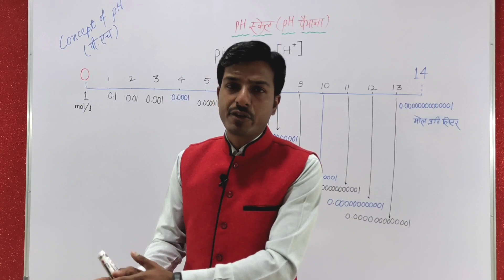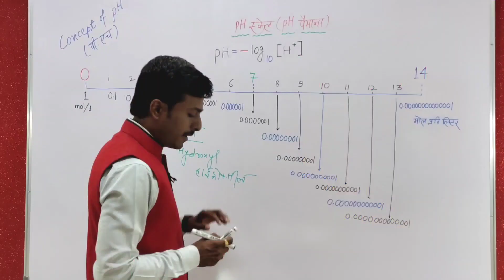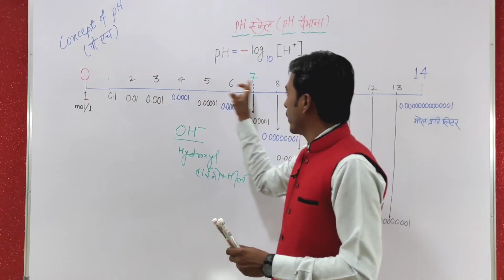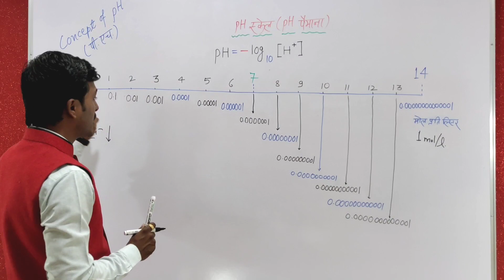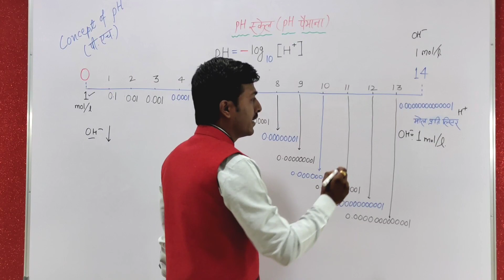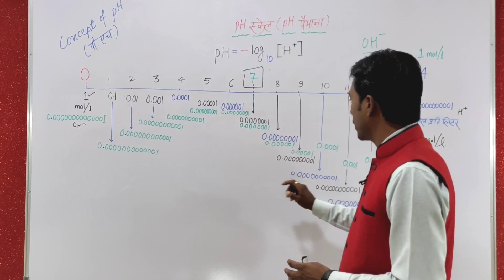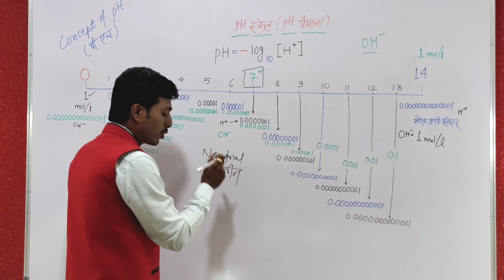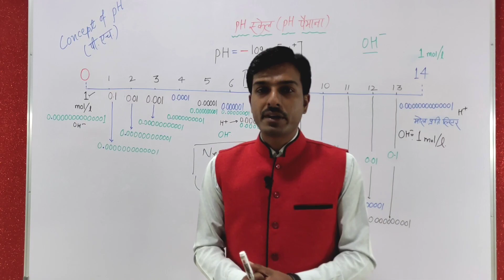पी एच अवधारणा (pH concept in detail) Part-2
पी एच कांसेप्ट को डिटेल में समझाते हुए यह पार्ट 2 है।
इसमें आप OH आयन और पी एच के रिलेशनशिप को डिटेल में समझेंगे।
Part-1in detail...